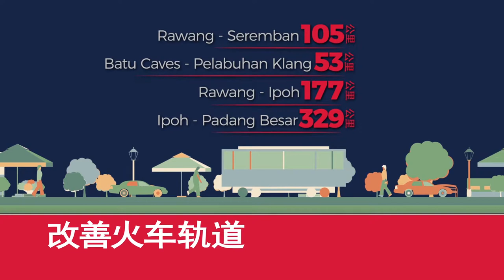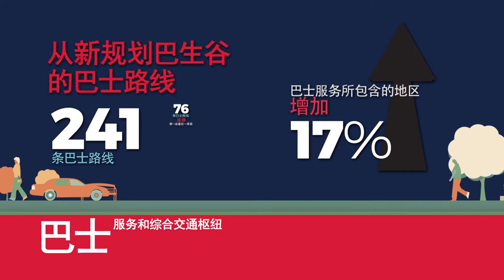Pengangkutan Awam (CN)